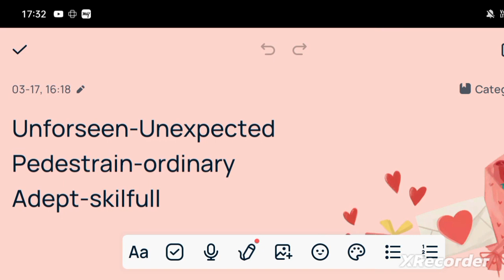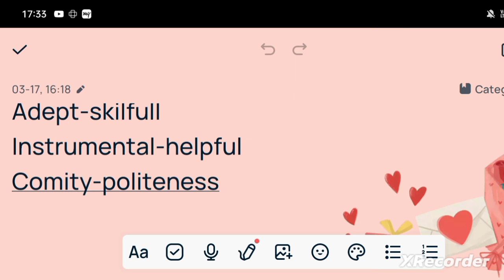(17march)Daily five important words the hindu|daily timing-2pm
(15March)DAILY Five IMPORTANT WORDS FROM THE HINDU|daily 2pm

Daily vocab#daily words#improve word power# vocabulary#important words#vocabfrom the hindu# important word meaning#daily important words

daily word meanings, daily vocabulary, daily important words, daily word power
daily word meanings, vocab from the hindu, best vocab sessionenglish vocabularyimprove english vocabularylearn englishlearn english speakinglearn english conversationspeak english,how to speak english,speak english fluently,how to speak english fluentlydaily words from the hindudaily word meaning from the hindu